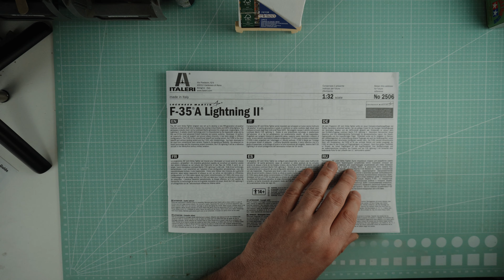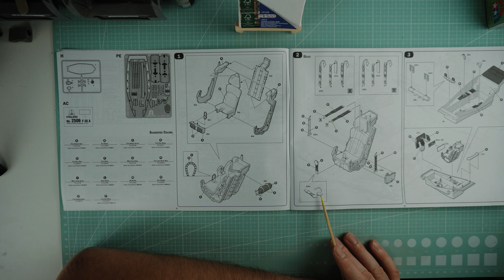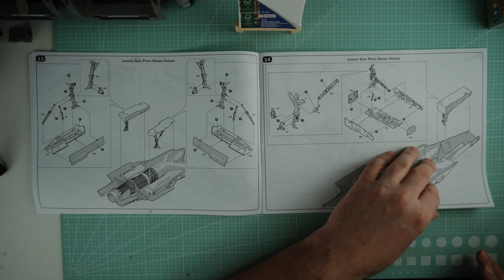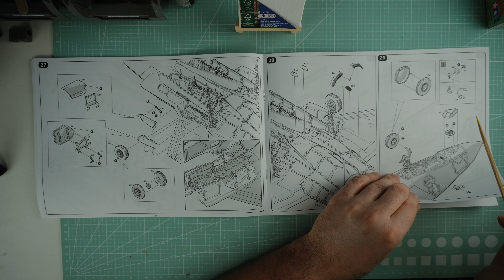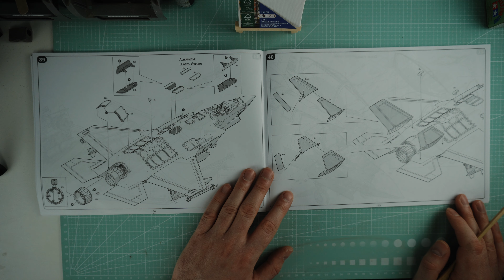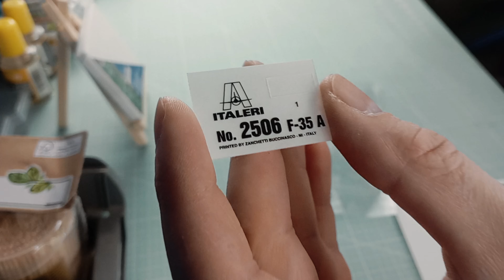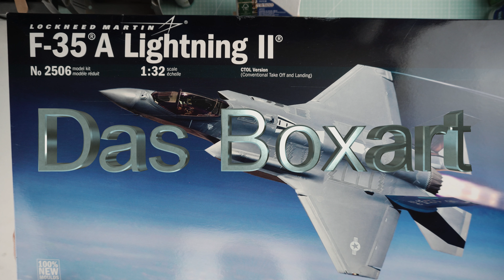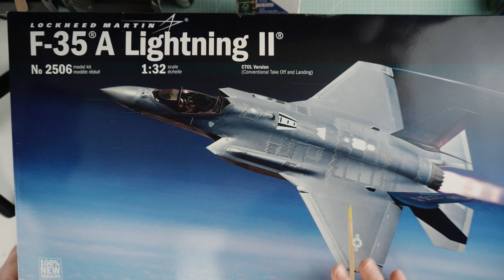Lockheed Martin F-35-A Lightning II 1:32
Heute stelle ich euch die F-35-A Lightning II von Italeri im Massstab 1:32 vor.
Meiner Meinung nach ein sehr Schöner Baussatz, dre gut Detailiert ist.

0:00-0:53 Einleitung
0:53-1:04 Intro
1:04-2:30 Das Decalsheet
2:30-14:36 Die Bauanleitung
14:36-16:05 Masking Guide
16:05-17:06 PE-Teile
17:06-32:45 Die Gussteile
32:45-34:01 Das Boxart

Look Like Glass, Deluxe Materials
Italeri Bausatz F-35-A
DSPIAE Singlenipper